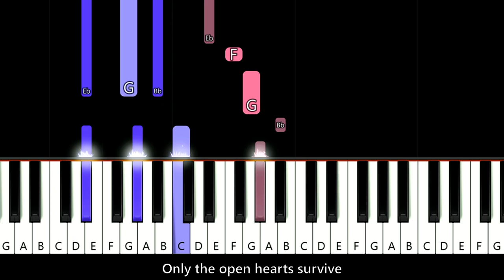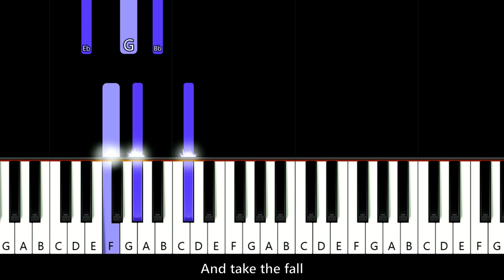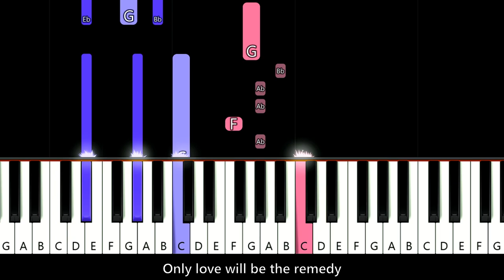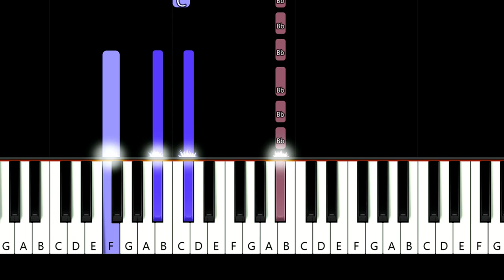Kygo ft Stuart Crichton - All For Love (piano tutorial)